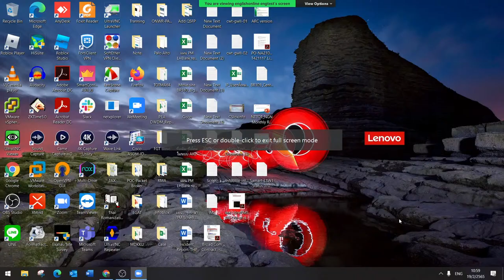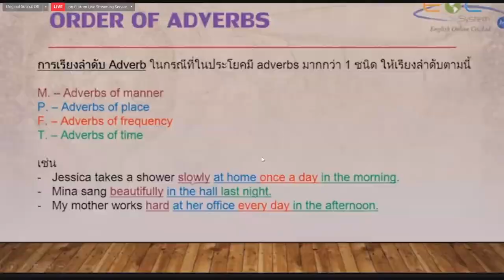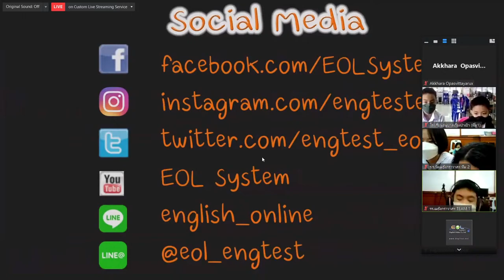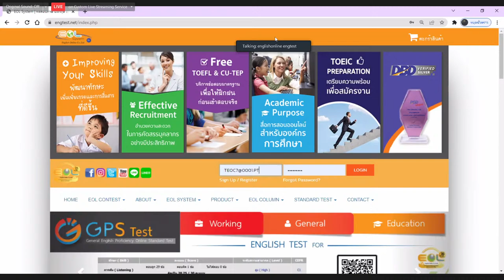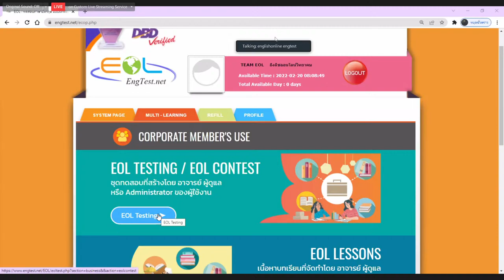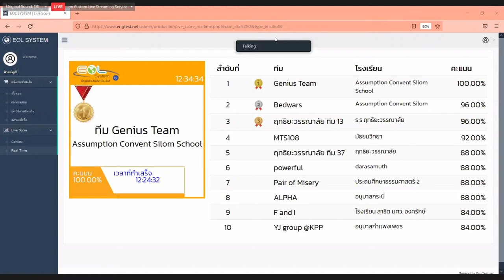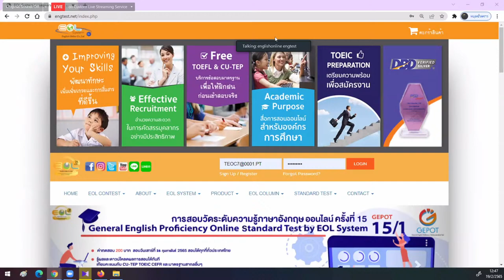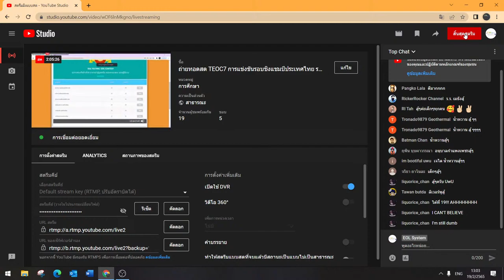ถ่ายทอดสด TEOC7 การแข่งขันรอบชิงแชมป์ประเทศไทย ระดับ ประถม